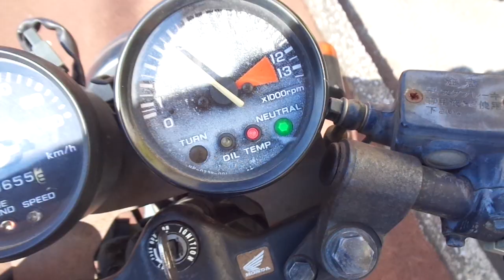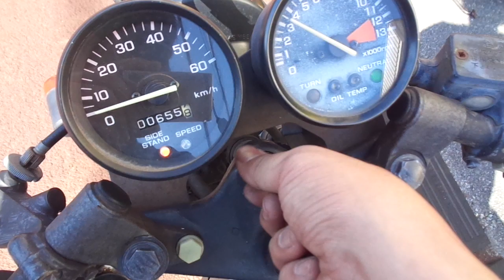NS-1 中古車 バイクショップ名:アットバイク